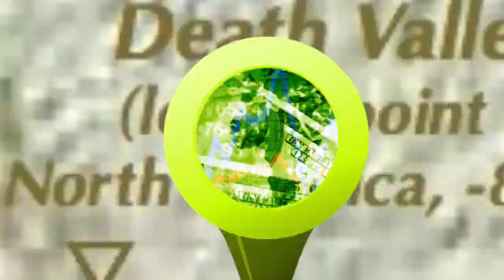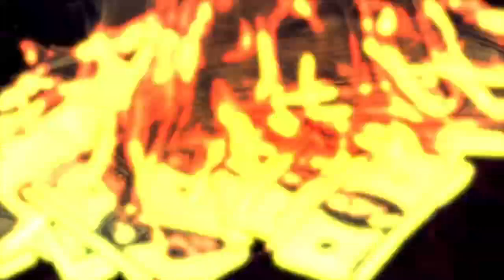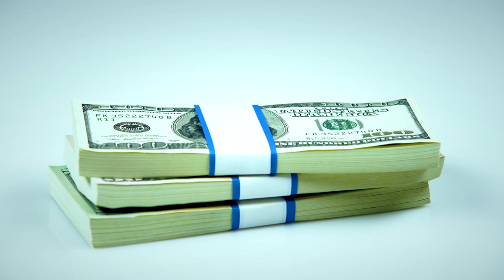UFC 172 - Full Fight Card Predictions & Betting Picks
Though this wasn't posted to the public until after the fight, it was available to our supporters approximately 14 hours prior to the very first prelim on the card.  This is an example of what you can expect to see before a future fight if you choose to purchase.  All the information is documented at the link above.

April 26, 2014 | Baltimore Arena | Baltimore, Maryland

MAIN CARD Pay-per-view
Jon Jones def. Glover Teixeira to defend light heavyweight title unanimous decision (50-45, 50-45, 50-45) - Round 5, 25:00
Anthony Johnson def. Phil Davis unanimous decision (30-27, 30-27, 30-27) - Round 3
Luke Rockhold def. Tim Boetsch submission (kimura) - Round 1, 2:08
Jim Miller def. Yancy Medeiros submission (guillotine choke) - Round 1, 3:18
Max Holloway def. Andre Fili submission (guillotine choke) - Round 3, 3:39

PRELIMINARY CARD FOX Sports 1
Joseph Benavidez def. Timothy Elliott submission (guillotine choke) - Round 1, 4:08
Takanori Gomi def. Isaac Vallie-Flagg unanimous decision (29-28, 29-28, 29-28) - Round 3
Bethe Correia def. Jessamyn Duke unanimous decision (30-27, 29-28, 30-27) - Round 3
Danny Castillo def. Charlie Brenneman knockout (punch) - Round 2, 0:21

PRELIMINARY CARD UFC Fight Pass
Chris Beal def. Patrick Williams knockout (flying knee) - Round 2, 1:51

Keep in mind, posting our picks too soon can cause a prediction to be inaccurate.  A lot of you want predictions as early as possible, but isn't it better to have the right pick even if means waiting a bit?  I know everyone wants the best odds possible... but odds don't mean anything if it's the wrong pick.  A lot of the information we use to help our strategy isn't even provided for us until fight week and even the fight's weigh in can make or break a pick.  We don't post picks before the weigh ins anymore to prevent any unseen changes.